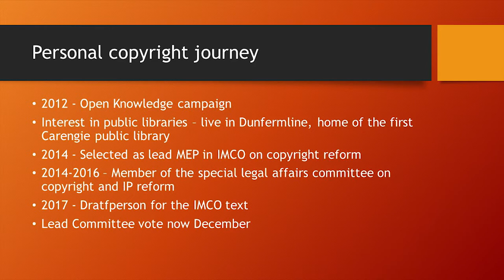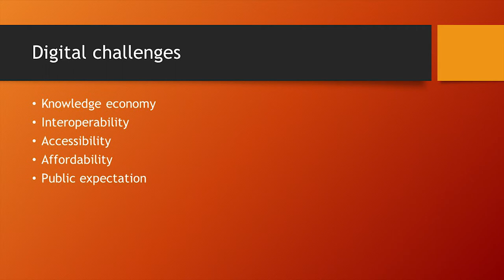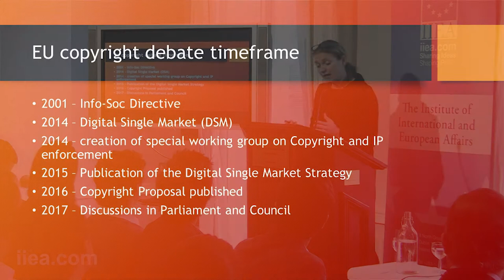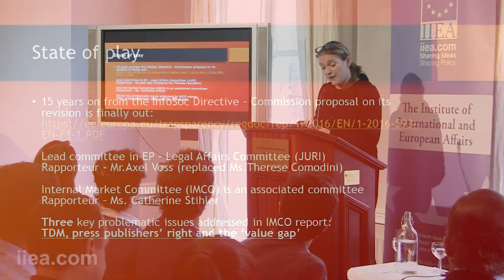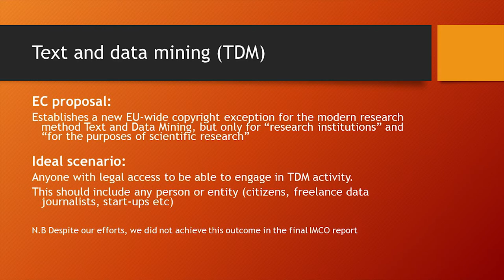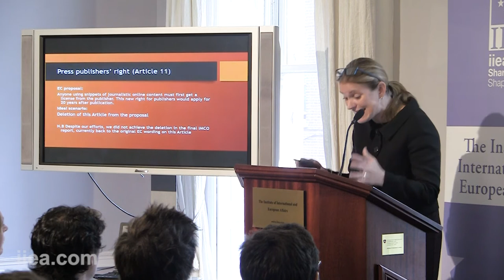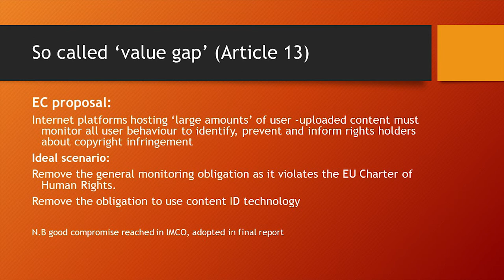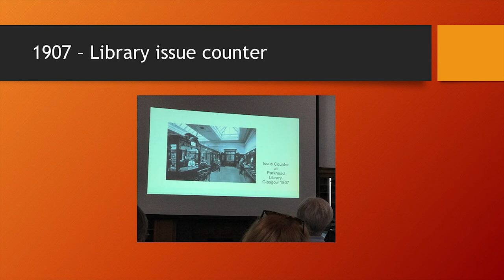Catherine Stihler - EU Copyright Reform and the Future of Publishing in a Digital Age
About the Speech:

Online platforms have significantly disrupted the media landscape in recent years, placing news publishing under immense strain. The European Commission has proposed a new copyright directive in order to address this. However, it is not clear whether the directive is likely to lead to an optimal rebalancing of the interests and rights of journalists, advertisers, network providers and platform providers.

Ms. Stihler’s address was followed by a panel discussion with Adrian Acosta, Chief Executive Officer, Journal Media and Robert Pitt, Chief Executive, Independent News and Media.